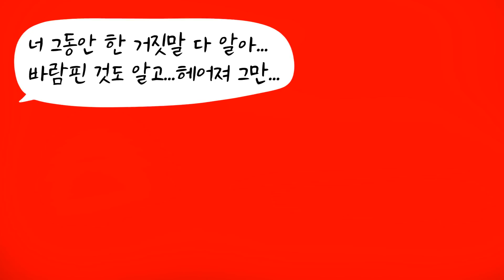연락 두절된 남친 집에 찾아가니 다른 여자랑.. ㅣ사이다썰